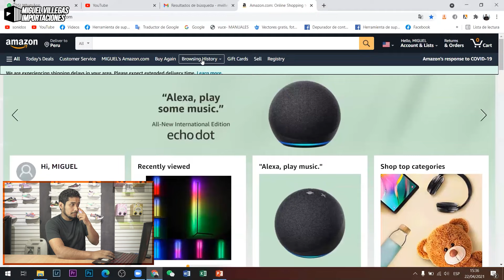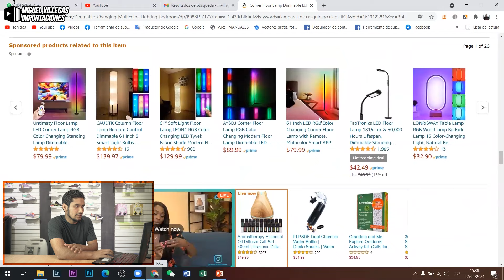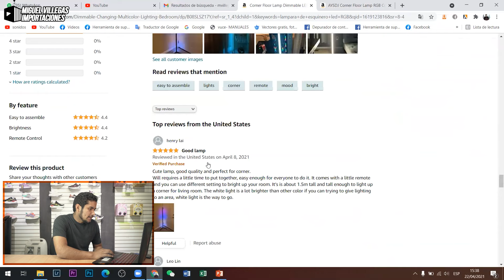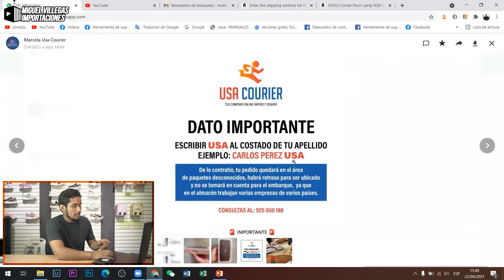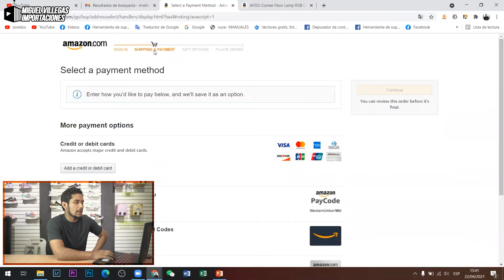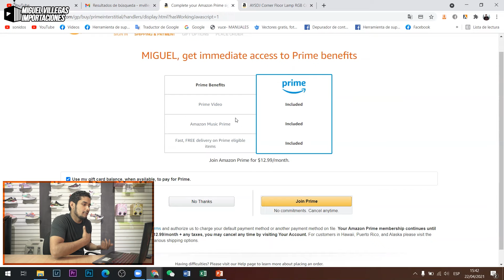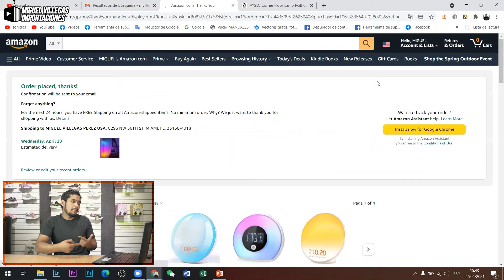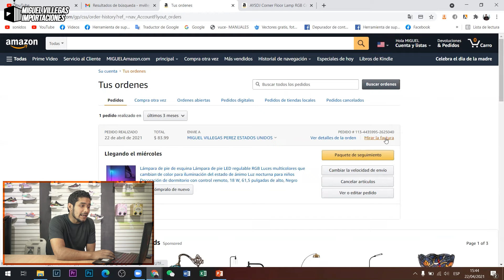COMO IMPORTAR DE USA en pequeñas cantidades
Con este video te explico cómo importar de USA, hago este video con el objetivo de poder ayudar a personas que necesita de este producto.

**Curso De Importación**

✅Si deseas participar de nuestro curso de importación:
📲WhatsApp Curso: 👉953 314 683